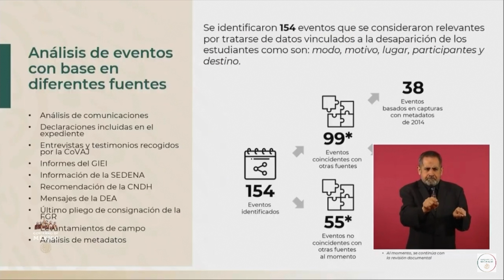ALEJANDRO ENCINAS LOS EMBATES SOBRE EL CASO IGUALA CONFERENCIA PRESIDENTE AMLO JUEVES 27 OCT 22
Este fragmento corresponde a la Conferencia Mañanera del Presidente Andrés Manuel Lopez Obrador AMLO de Fecha: JUEVES 27 de Octubre de 2022